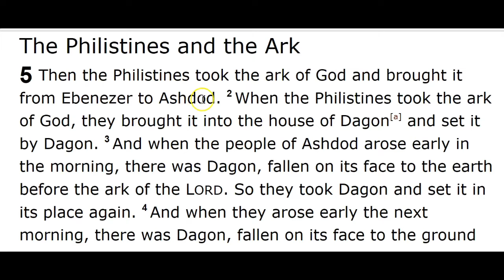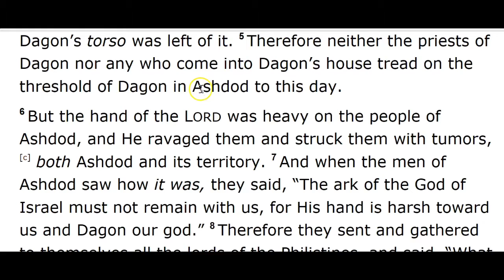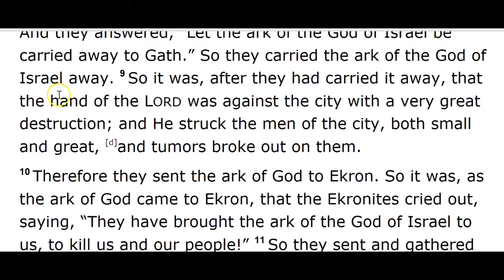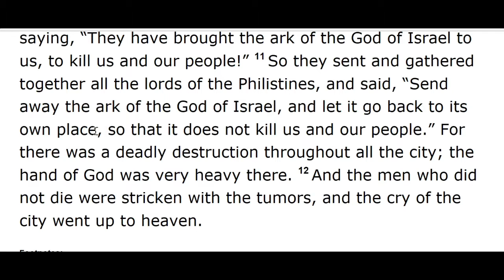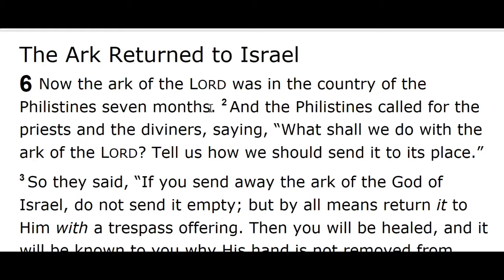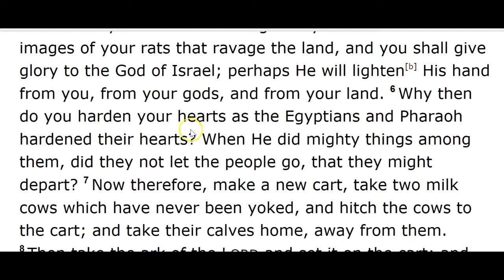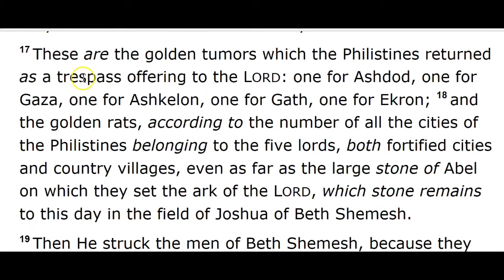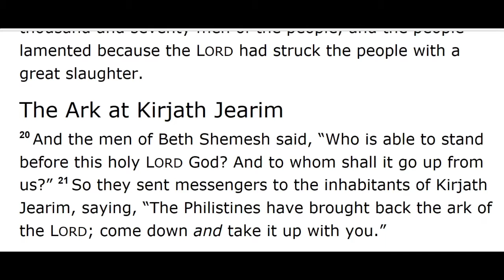How Fooled Are You? #4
How fooled are You? insights into twisted destructive behavior within religion and life...and how we need to be aware they we are not involved in or victims of this type of religious behavior today. Very confronting and compelling series of commentaries based on the Book of 1Samuel...Not for the faint hearted student of the bible.